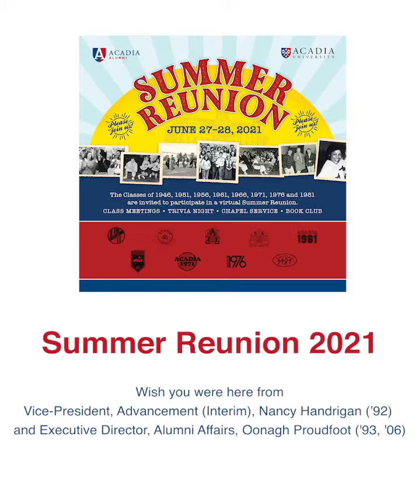Summer Reunion 2021 | Wish you were here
Wish you were here from Vice-President, Advancement (Interim), Nancy Handrigan (’92) and Executive Director, Alumni Affairs, Oonagh Proudfoot ('93, '06)